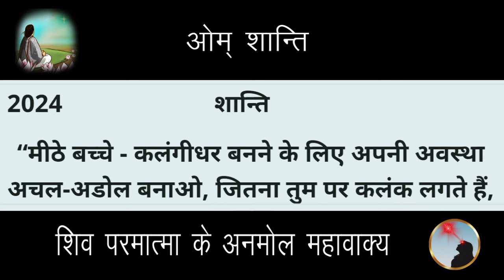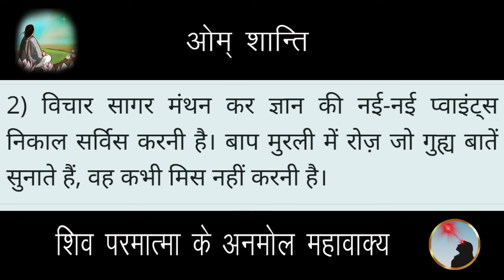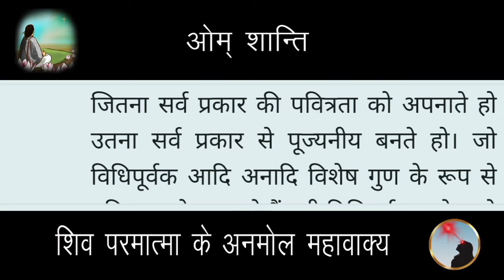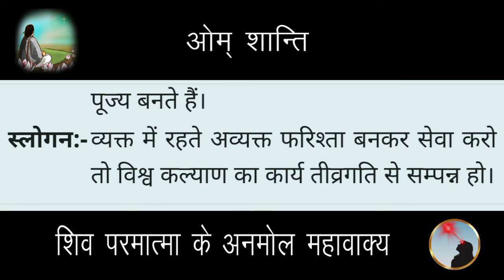Aaj Ki Murli | 03 July 2024 | आज की मुरली 03-07-2024 | Today Murli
Aaj Ki Murli | 03 July 2024 | आज की मुरली 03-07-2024 | Today Murli | aaj ki murli

Songs:-
पतित पावन शिव बाबा...

Contents Covered :
 1. ruhani murali
 2. aaj ki murli
 3. आज की मुरली
 4. aaj ki murali
 5. daily murli
 6. subah ki murli
 7. om shanti aaj ki murali
 8. aaj ki murali om shanti
 9. murali
10. om shanti murli
11. aaj ki murli brahma kumaris
12. murli today
13. aaj ka murli
14. bk murli today
15. murali aaj ki
16. om shanti murali
17. aaj ka murali
18. aaj ki murali madhuban
19. om shanti song
 20. murli today b k
 21.aaj ki murali sunaeye
 22. aaj ki murli madhuban se
 23. brahmakumari murli
 24. aj ki murli
 25. murali murali
 26. murli aaj ki
 27. today murli
 28. ओम शांति मुरली
 29. aaj ki murli shiv baba
 30. baba ki murli
 31. bk murli
 32. bk murli today in hindi
 33. gyanmoti aaj ki murli
 34. madhuban ki murli
 35. murli bk today
 36. murli shiv baba today
 37. om shanti aaj ki murli
38. shiv baba murli
39. aaj ki murli bk sharda didi
40. आज के मुरली
41. aaj ki murali vijay bhai
42. आज का मुरली
43. aaj ki murli om shanti
44. aaj ki murli usha didi
45. ajj ki murali
46. bk hindi murli today
47. aj ki murali
48. murali brahmakumari today
49. murali today
50. murli today hindi
51. om shanti murli today
52. aaj ki murali
53. 3 july ki murali
54. brahmakumaris murli today
55. short murli points
56. Short murli today
57. Today murli class
58. murli 3 july 2024